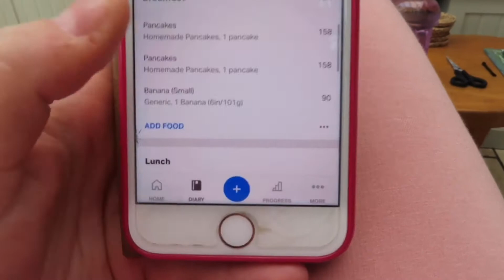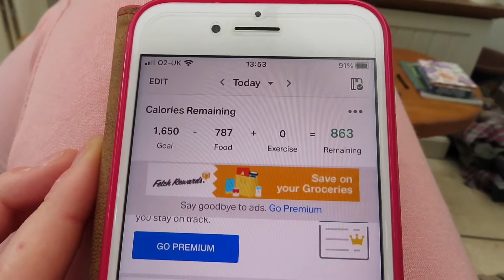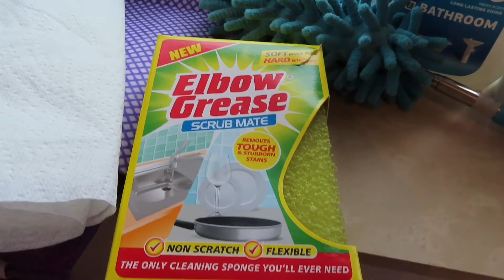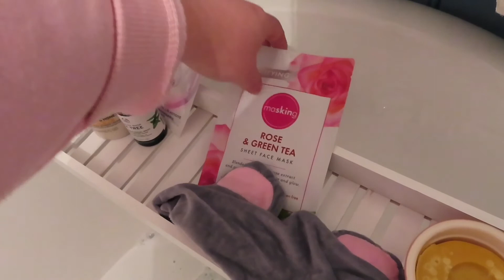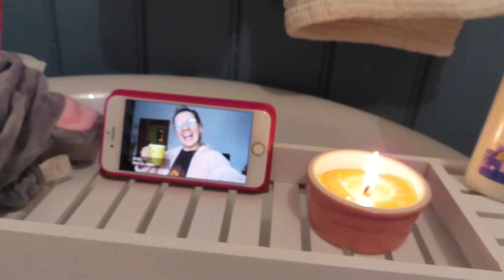SUNDAY VLOG | Blitzing the Bathroom, F&F Haul, Lunch Prep & More! | Natasha Matisse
A Sunday Vlog. Day in the life of an ordinary 25 year old in lockdown.
In this vlog I make (or shall I say my dad makes) some yummy pancakes!
I blitz the bathroom and I also show you some items I bought from F&F at Tesco!

*TRIGGER WARNING* I do talk about calories and being in a calorie deficit in this video so if this is something that will affect/trigger you please do not watch this video!*

I hope you are all well and staying safe... hoorah for sunnier days! 🌞🌞🌞

Natasha x